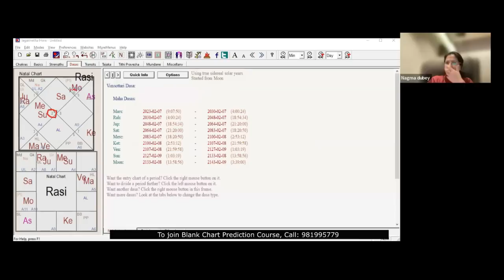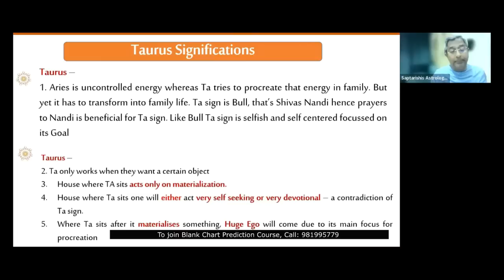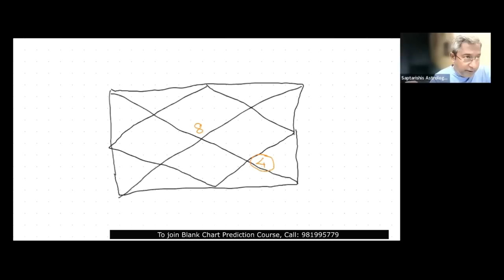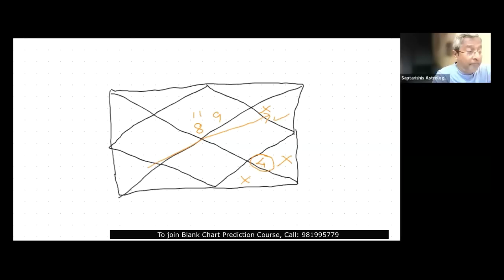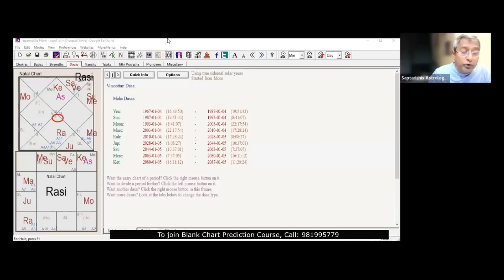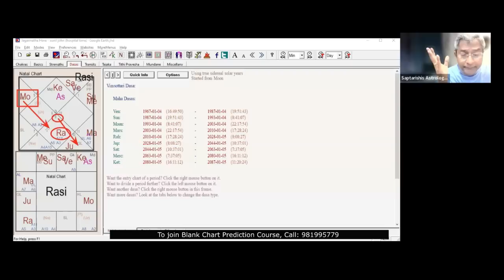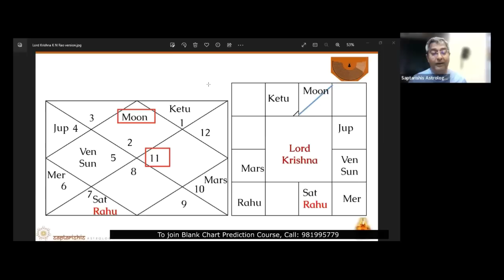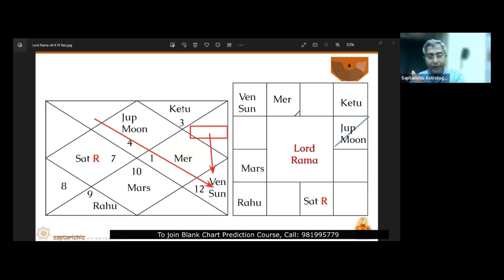Badhak Planet in Perspective of Taurus Sign: Astrology Insights by Sunil John Blank Chart Prediction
Are you curious to explore the fascinating world of astrology and its impact on your zodiac sign? Join us in this insightful video as renowned astrologer Sunil John delves into the intriguing concept of the "Badhak Planet" from the perspective of the Taurus zodiac sign!

Understanding the Badhak Planet for Taurus 🐂

In astrology, the Badhak planet plays a significant role in influencing a sign's life events and can create challenges or obstacles. For individuals born under the Taurus sign, identifying and comprehending the role of the Badhak planet is crucial for personal growth and making informed decisions.

🌌 Introduction to the Badhak Planet: Learn about the Badhak planet's characteristics and its connection with Taurus natives.

🌌 The Impact on Taurus Personality: Explore how the Badhak planet influences various aspects of a Taurus individual's life, including career, relationships, and overall well-being.

🌌 Navigating Challenges: Discover valuable tips and remedies to minimize the negative effects of the Badhak planet and lead a more balanced and fulfilling life.

🌌 Embracing Opportunities: Gain insights into utilizing the favorable planetary positions to your advantage and harnessing their energies effectively.

🌌 Q&A Session: Sunil John answers some frequently asked questions related to astrology, Taurus sign, and the Badhak planet.

🌠 Join Us on this Astrological Journey! 🚀

Your engagement fuels our passion to bring you more valuable content!

🌌 Thank you for being a part of our astrology community. May the stars guide you on your journey to self-discovery and empowerment! 🌠

✅Video Topics:

Astrology Consultation – A Pending Karma Consultation with Sunil John
Note:- consultation will be done at 12:00 pm only, if an appointment is not possible then an audio consultation will be sent with a follow-up of only one time.

When you are uncertain of the exactness of your ‘Time of Birth’ or every time prediction has gone wrong with your existing birth details then you should go for Birth Time Rectification as this consultation best suits you.